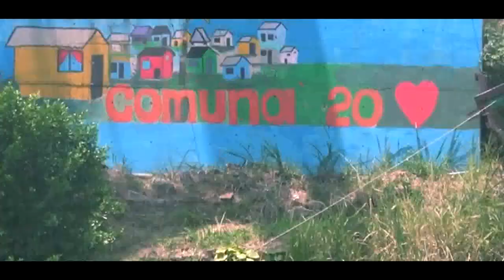Duele - DEIVID LOVE - salsa urbana 2021-2022 jey the producer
de la mano de Dios asiendo algo diferente

autor compositor misael amu

mis redes